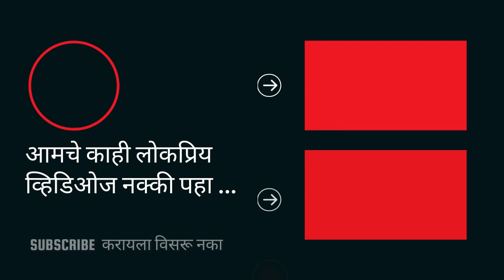#३९ महेश्वर घाट - दीपोत्सव । नर्मदा परिक्रमा जानेवारी २०२१ । Maheshwar Ghat - Narmada Deepotsav